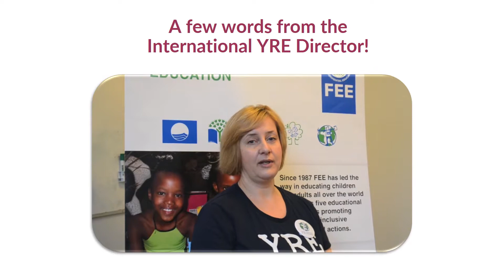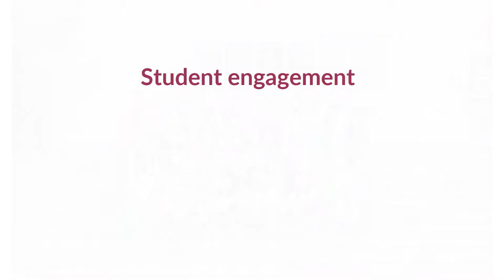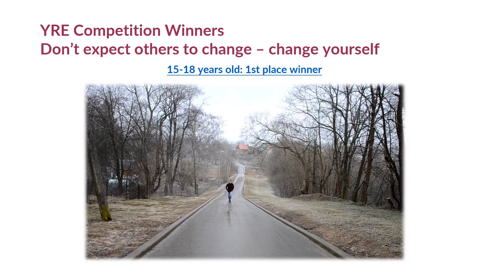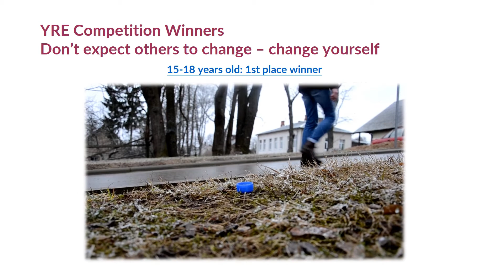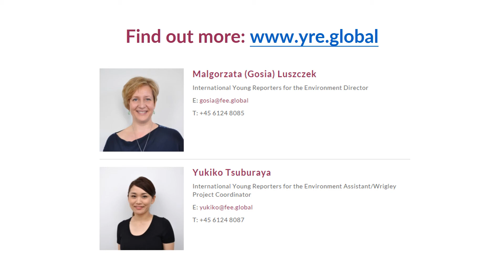A short clip about Young Reporters for the Environment